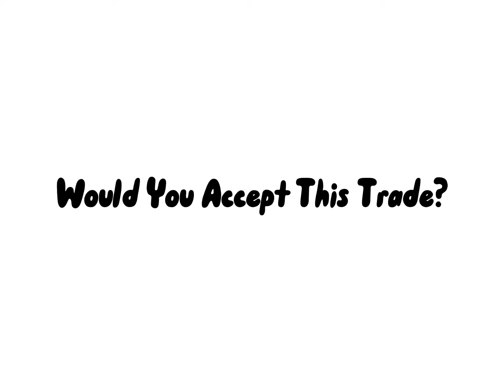Would You Accept This Trade?